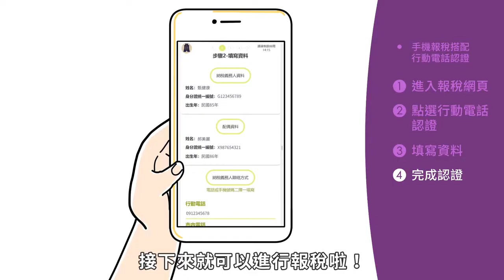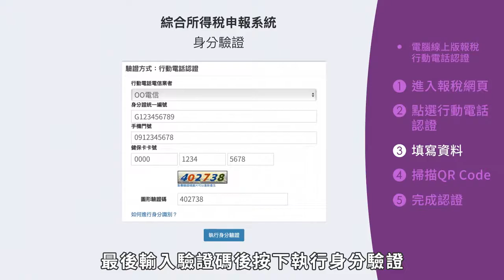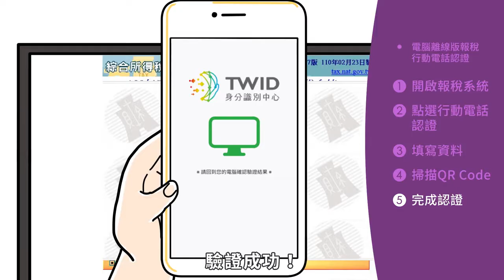綜合所得稅使用行動電話認證教學